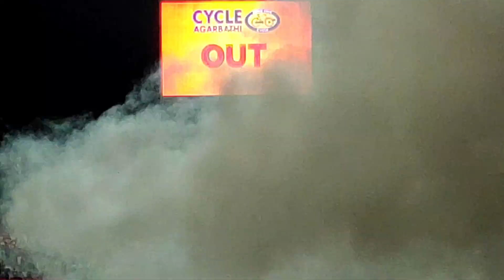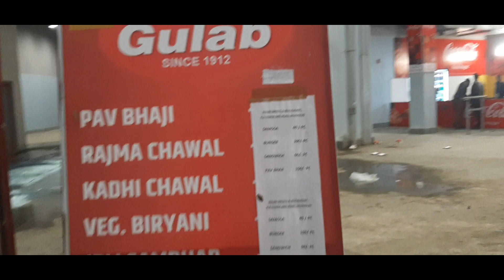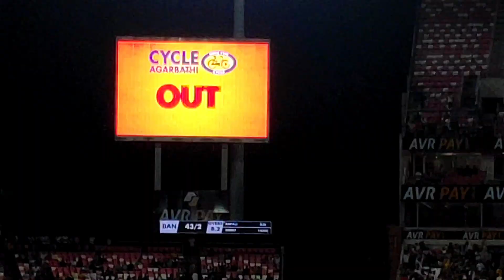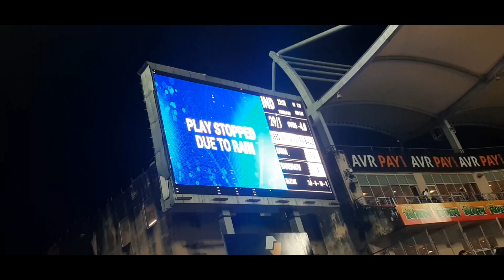DEHRADUN STADIUM 🤪 // India 🇮🇳 vs Bangladesh 🇧🇩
dehradun stadium 🤪

match ka mja lete huye me or ashish bhai ji

dehradun riapur me Rajiv gandhi stadium

me Bangladesh vs India